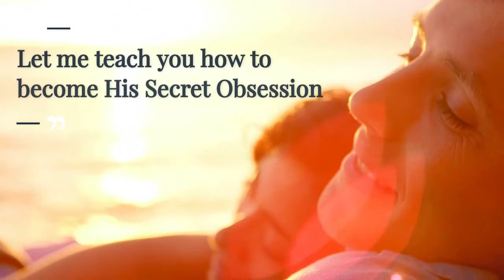Get Your Man Back with These Love Secrets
If you’ve been through a breakup recently--

Or if your man seems to be drifting further away each day...

Then it’s time to pull out all the stops.

Because 99% of the time, there is only 1 thing your man can hear that will change his mind and heart.

And once you say this to him, or even send this simple phrase in a text message...

It will flip his world upside down and you will suddenly find him chasing you...

And even begging to be with you.

Check it out and GET HIM BACK!